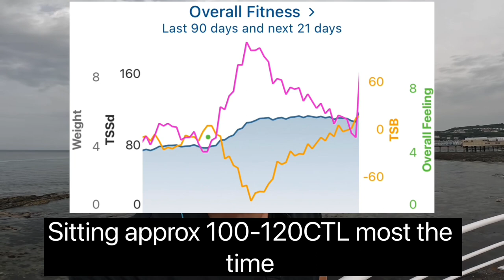IronMan Wales review!